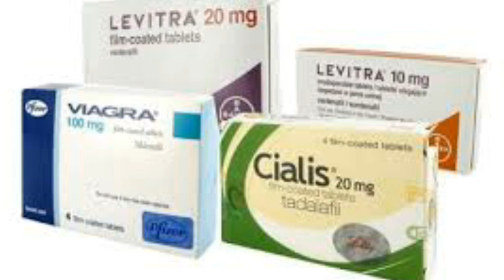Эркак жинсий қуватини узайтириш. Erkak jinsiy quvatini uzaytirish.